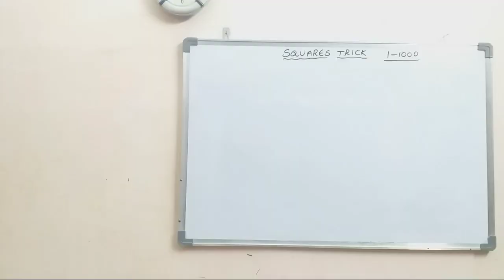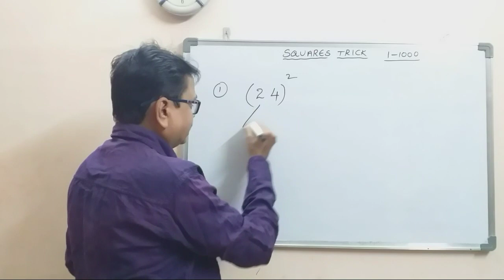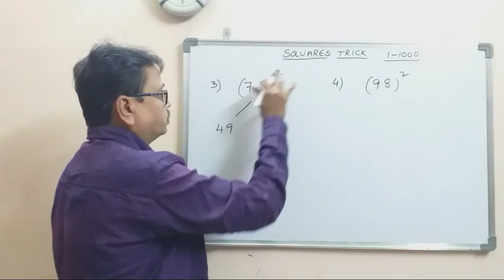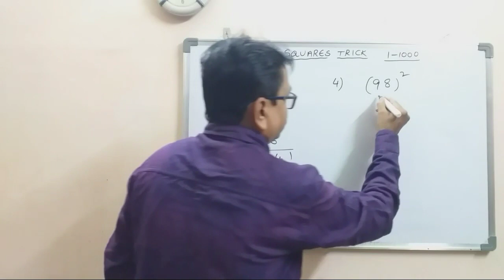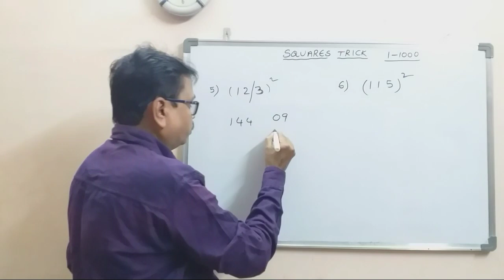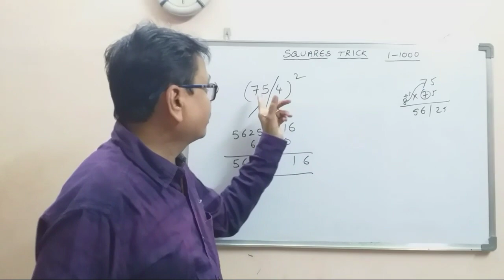1-1000 I Squares Trick in Telugu I Maths Tricks I no Calculator I dsrlmaths I